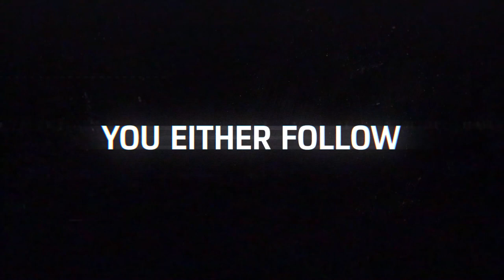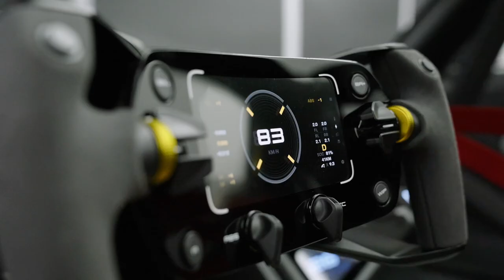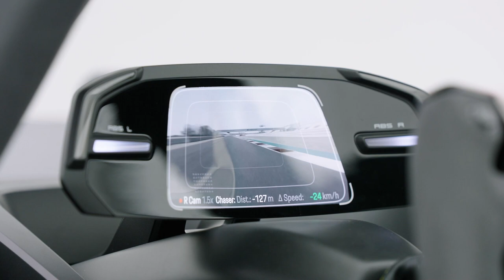Porsche Mission R - electric racing car concept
Right on time for the start of the IAA MOBILITY 2021 in Munich, Porsche is to provide a spectacular look into the automotive future. The Mission R concept car combines state-of-the-art technologies and sustainable materials, such as natural fibre-reinforced plastics, with a passion for racing. In addition to a progressive design, the extremely low-slung, all-electric competition car features the characteristic lines of the sports cars from Stuttgart-Zuffenhausen. The two newly developed electric motors incorporated in the Porsche Mission R deliver up to 800 kW (1,088 PS) in so-called qualifying mode. The battery capacity of around 80 kWh and the innovative recuperation system make sprint racing possible with no loss of output.

"Porsche is the brand for people who fulfil their dreams. This is also true in motorsports. We experience our innovative strength on the race track, demonstrate courage in pursuing new avenues and delight car owners with sporting performance," says Oliver Blume, Chairman of the Executive Board of Porsche AG. "In addition to our involvement in the Formula E World Championship, we are now taking the next big step forward in electric mobility. The concept study is our vision of all-electric customer motorsports. The Mission R embodies everything that makes Porsche strong: performance, design and sustainability."

Customer motorsports enjoy a high level of esteem at Porsche. Since the start of the Porsche Carrera Cup Deutschland 31 years ago, the sports car manufacturer has produced and delivered more than 4,400 Cup cars from Weissach. A total of 30 one-make cup series are held worldwide on the basis of these reliable, high-performance racing cars. The latest version of the 911 GT3 Cup was not launched until the start of this year's 2021 motorsport season and is based on the 992 model generation. The Porsche Mission R provides an indication of what the future of one-make series with all-electric cars could look like.

The all-wheel drive car delivering just under 1,100 PS in qualifying mode accelerates from zero to 100 km/h in less than 2.5 seconds. Top speed: over 300 km/h. On the race track, the electric racer achieves the same lap time performance as the current Porsche 911 GT3 Cup. Thanks to newly designed electric motors and battery cells – all equipped with innovative direct oil cooling – the Porsche Mission R concept study produces a constant power output of 500 kW (680 PS) in race mode. So-called derating, i.e. reduction of the battery‘s power output due to thermal conditions, has been eliminated. An electric motor with up to 320 kW (435 PS) powers the front axle, while a maximum of 480 kW (653 PS) is delivered to the rear. Thanks to advanced 900-volt technology and Porsche Turbo Charging, a good 15-minute break from racing is all that is needed to charge the battery from 5 to 80 per cent SoC (state of charge). Charging can take place with up to 340 kW. The Mission R also features a further development of Porsche Active Aerodynamics (PAA) with Drag Reduction System (DRS) on the nose section and rear wing. It comprises three louvres in each of the two side air intakes on the nose section as well as an adjustable, two-section rear wing.

In addition to the innovative, battery-electric drive concept, the body of the concept car also focuses on CO2 reduction and sustainability: it is largely made of natural fibre reinforced plastic (NFRP), the basic material of which is made from flax fibres obtained from farming. This ecological material is also used for the front spoiler lip, the diffuser and the side skirts. NFRP is used extensively in the interior of the Mission R, such as the interior door panels, the rear bulkhead and the seat.

The interior design focuses on the driver in all areas. An ergonomically placed display between the controls on the steering wheel shows relevant data during the race. The monitor above the steering column shows the images from the side mirror cameras and the central rear-view mirror camera. A touch display to the right of the seat can be used to call up the driver's biometric data, for instance. Numerous other cameras in the interior can be used to provide exciting sequences for a live stream transmission.

With the Mission R project, Porsche is bringing real and virtual racing closer together than ever before. The monocoque driver's module in exactly the same form also doubles as an esports simulator. The safety structure made of carbon fibre composite material combines high protection potential for the driver with low weight and a distinctive look. Porsche engineers and designers have named the newly developed carbon roof structure the "exoskeleton". It combines safety cage and roof skin. At 4,326 millimetres in length, the Porsche Mission R is slightly shorter than the current 718 Cayman series, but it is noticeably wider at 1,990 millimetres and with an external height of 1,190 millimetres is also significantly lower.